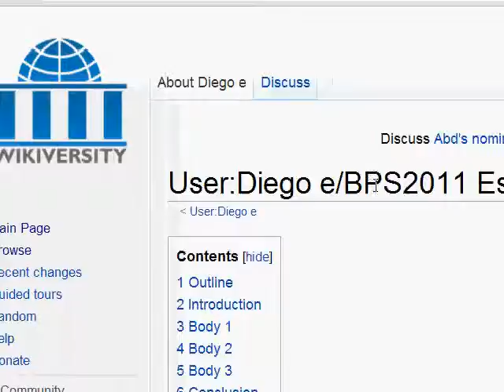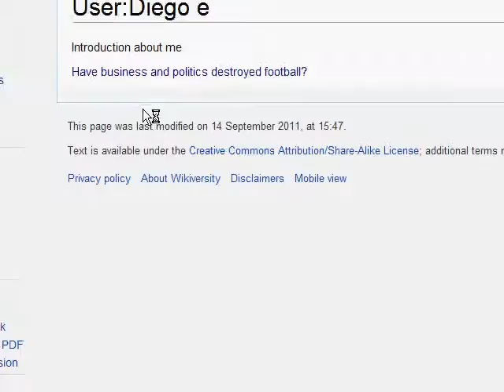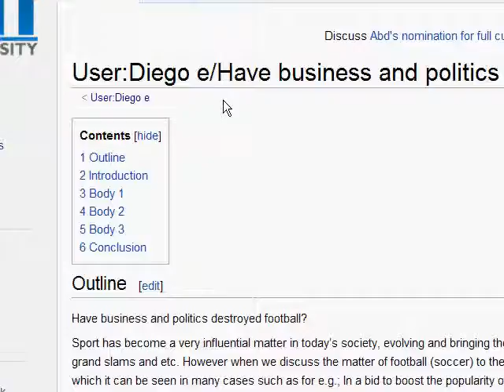moving a wikiversity page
Silent movie instructions for the BPS2011 students, how to move their WIkiversity pages, so the page reflects the title of their essays